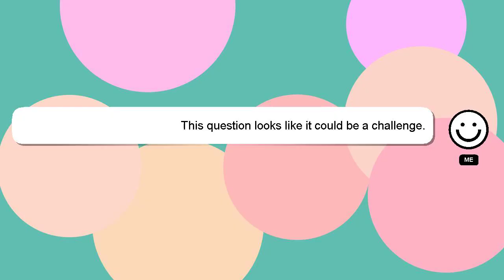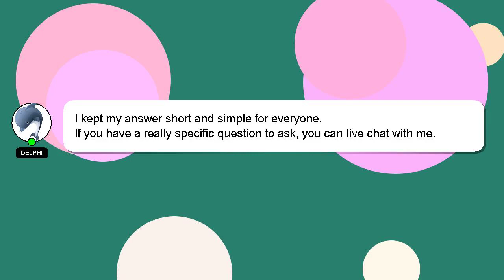How to play lms osrs?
Let me give you a brief introduction of who I am, Hello, I am Delphi. Let me help you get the answers you need to your questions. - How to play lms osrs?

I am available to answer your more detailed queries via comments or chat. Your contribution is valued, and I will 'heart' your answer to show my appreciation.

*2 What we are experimenting :*